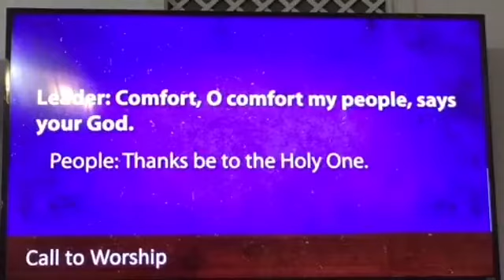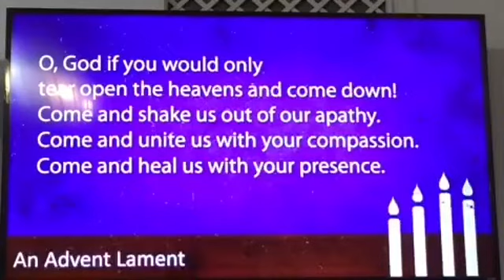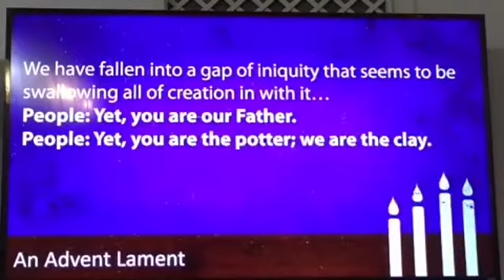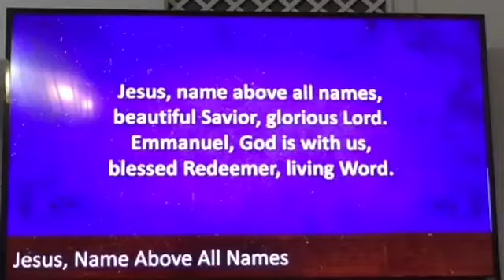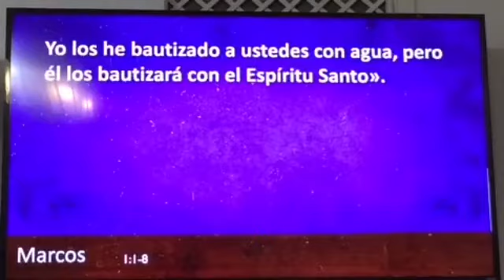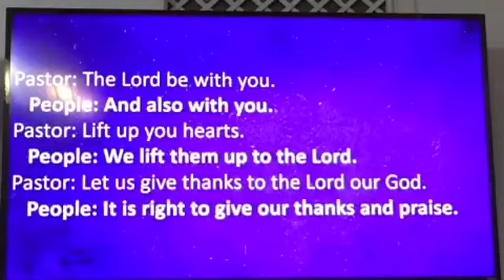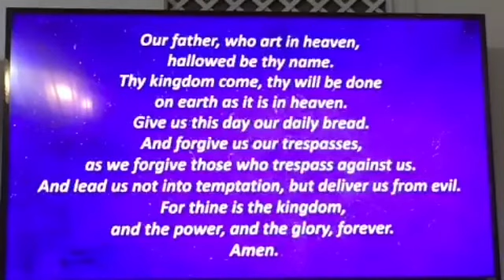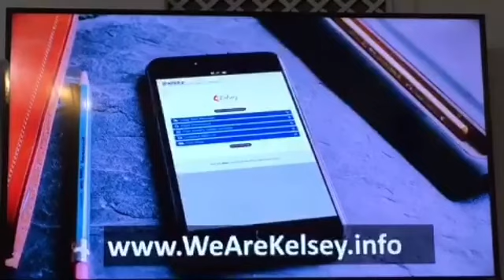We Prepare the Way | Online Worship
Someone prepared the way for us to know God. Now, it's our turn.

It's easy to keep up with Kelsey at our mobile